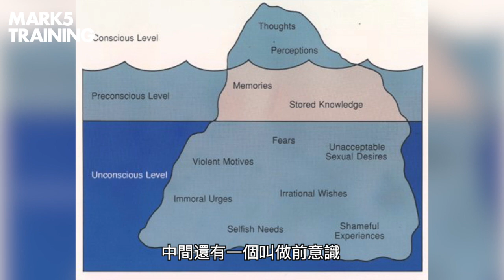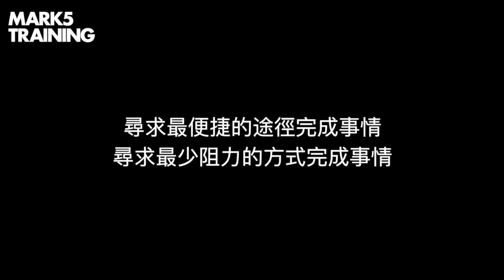潛意識的責任與功能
常說潛意識下意識無意識
到底潛意識負責些什麼？